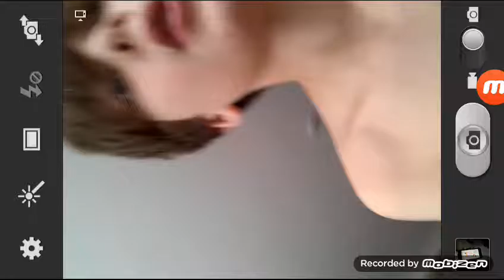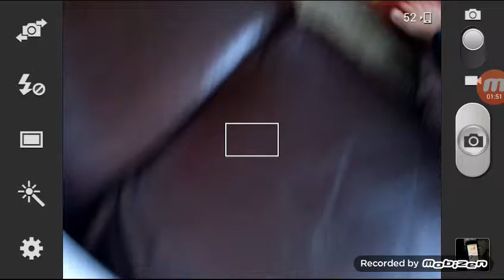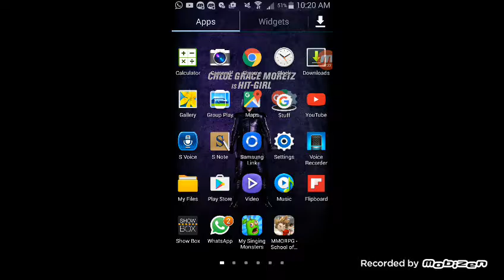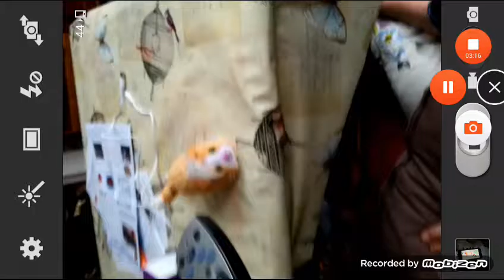Witch is witch ahh